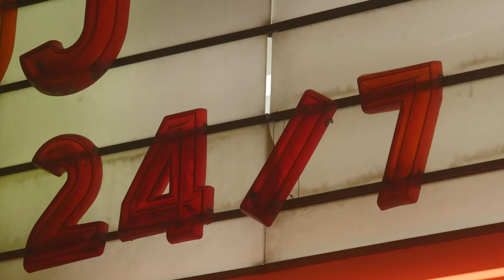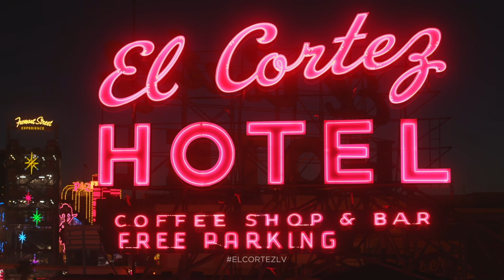El Cortez Presents: AUTHENTIC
Creating memorable moments, since 1941.